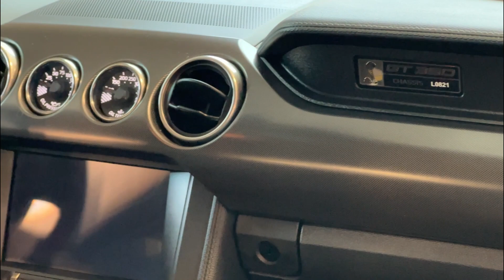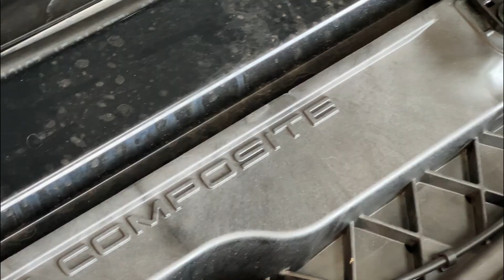2020 GT350 Handling Package - Start Up, Idle, Walk Around